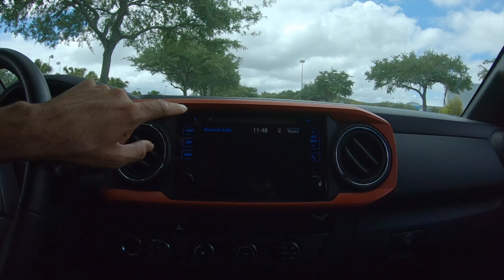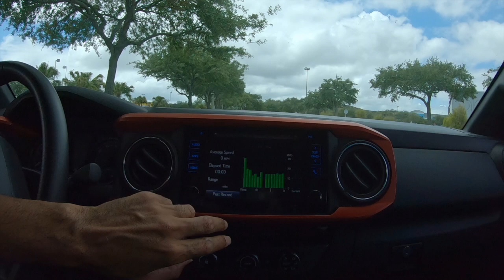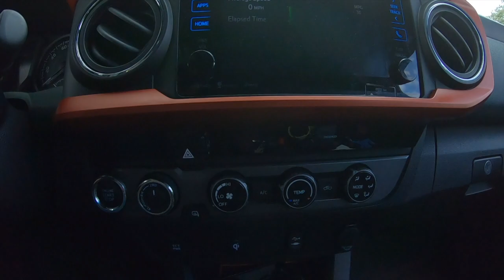2017 Toyota Tacoma TRD 4X4 Off Road Truck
In this video, I introduce my new truck. Even though it is a 2017, it is still new to me! LOL I traded in my 2016 Toyota 4Runner for it and have no regrets!